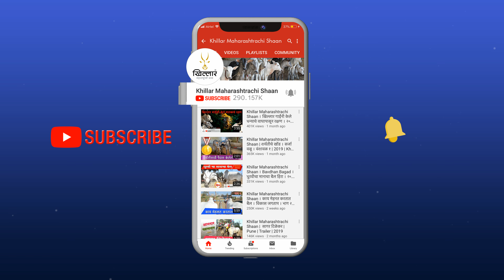काजळी खिल्लार गाय, वळू गट चॅम्पियन गट | भाग ८ । हुपरी प्रदर्शन २०२२ | Khillar Maharashtrachi Shaan